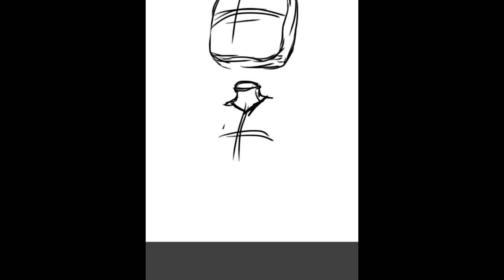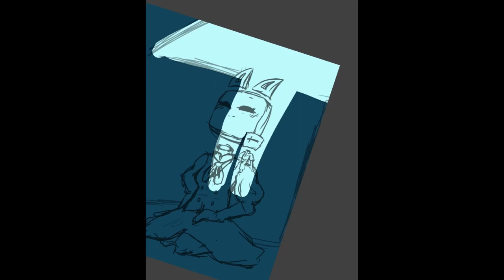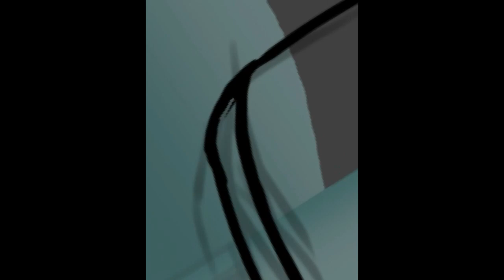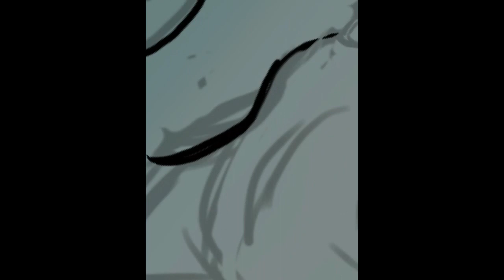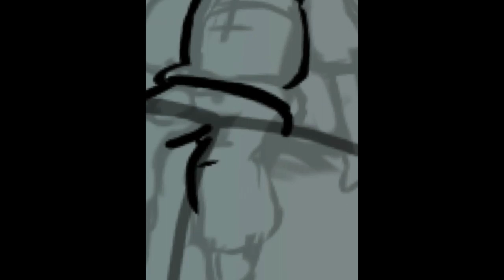JSaB AU Speedpaint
Art for IristteC ) and their au ) since I like it so much.

This is like, one of those rare times I do the coloring in the background before even working on the lineart. Don’t ask me why I did it here, I just did. Apparently. (Also you can totally tell that i compiled this on a computer this time lmao)

Danimal Cannon - Agrobacter

Chipzel - The Art Of War

Kubbi - Cascade

Omnitica - Dubwoofer Substep